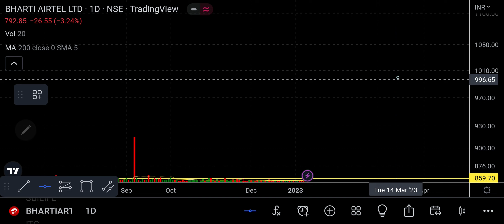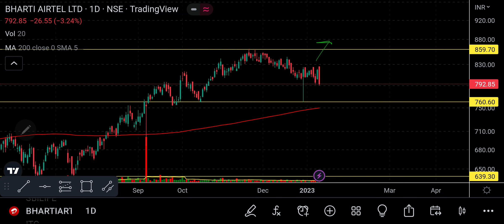AIRTEL detailed technical analysis with swing trading plan & targets